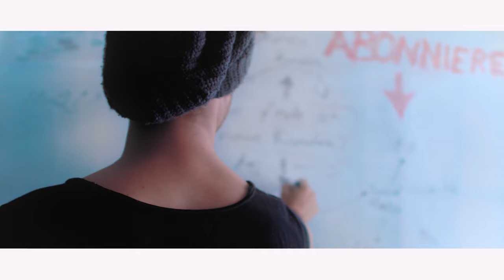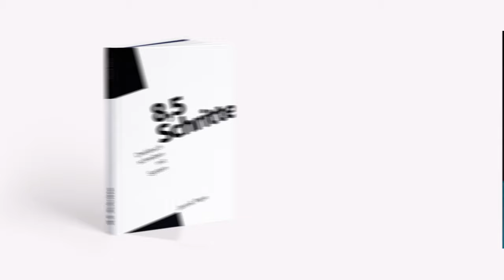So erzeugst du Stimmung und Atmosphäre | Drehbuch schreiben [4.1]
➥ 8,5 Schritte - Drehbuch schreiben mit System
So erzeugst du Stimmung und Atmosphäre in deiner Geschichte | Drehbuch schreiben

In diesem Video zeige ich dir, wie du ganz einfach Stimmung in deinem Drehbuch und in deinem Exposé erzeugen kannst, indem du Atmosphäre aufbaust.

Der größte Unterschied zwischen einer Synopsis und einem Exposé ist, dass ein Exposé wesentlich lebendiger wirkt.
Ein wichtiger Grund dafür ist das Erzeugen einer Atmosphäre.

Atmosphäre ist eine subjektive Wahrnehmung einer Figur.
Daher solltest du immer schauen, wie du einen Ort wahrnehmen würdest.
Die beiden wichtigsten Sinne sind dabei Augen und Ohren.
Also was würdest du als erstes sehen und was als erstes hören.

Wie du die Atmosphäre in deinem Drehbuch und in deinem Exposé einbauen kannst, verrate ich dir in diesem Video.

Daher viel Spaß und  Erfolg bei deinem nächsten Drehbuch.

__ZEITSTEMPEL_______________________________________

0:00​ Begrüßung
0:08 Wofür ein Exposé wichtig ist
0:54​ Wie erzeugst du Atmosphäre
1:35 Ein einfacher Trick
2:08 Wie du atmosphärisch schreibst
2:55 Atmosphäre im Drehbuch und Exposé
3:24 Noch ein kleiner Tipp
3:37​ Auch wichtig!

__DAS EQUIPMENT____________________________________

YOUTUBE AUSRÜSTUNG:
Kamera (Sony Alpha 6400)
Objektiv (Sirui 35mm f1.8 Anamorphic Lens 1.33x)
Mikrofon (Rode VideoMic Pro+)
Audioaufnahmegerät (Zoom H6 )
Kamera Gimbal (Zhiyun Crane 2)

FILM AUSRÜSTUNG:
Kamera (Blackmagic URSA Mini Pro 4.6K G2)
Slider (edelkrone SliderPLUS)
Motorisiertes Tischgestell (Flexispot ED2B)

LICHT:
LED-Videoleuchte (Godox SL-60W)
Octabox (GODOX Softbox 120cm Octabox)
Softboxen (Geekoto 50x70cm Softboxen)
Reflektoren (Neewer 5-in-1-Reflektor)

STATIVE:
Neewer 90090991 Lampenstativ, 2 Stück
Walimex Pro WT-806 Lampenstativ 3er Set

DIES UND DAS:
Magicarm (Tough Friction Arm)
Spiegelnde Oberfläche (4mm Acrylglas Platte)
Angelschnur (Sicai-Nylon-Angelschnur, 500 m)
Klebeknete (Tesa Tack Klebeknete)
Elektrischer Drehteller (PrimeMatik)
Saugnäpfe (Saugnäpfe Ø40mm mit Rändelmutter)

__SOCIAL MEDIA______________________________________